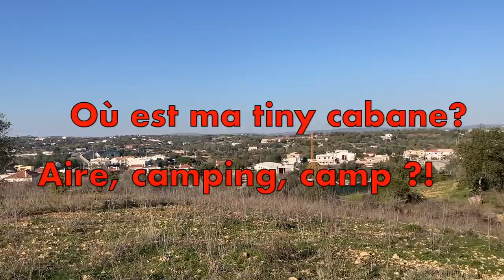Où est ma tiny cabane ? aire, camping, camp ?! - vanlife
Ambre présente où elle est posée au Portugal avec son camping car et sa tiny house... tiny cabane ;)

Merci pour la musique